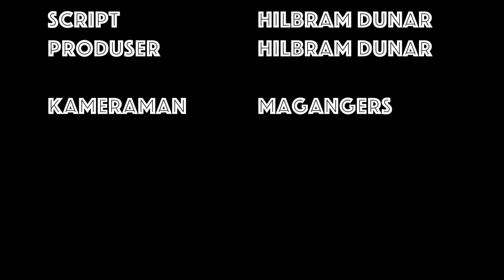Jangan takut bicara di depan kamera. Ini caranya. - Belajar Public Speaking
Jangan menunggu alat atau kemampuan terbaik untuk memulai. Yakinlah kalau yang dilakukan akan memberi manfaat sehingga kita merasa lebih percaya diri.

Pelatihan Vlog di Pulau Samosir Danau Toba. Peserta langsung melakukan praktik untuk membiasakan diri bicara di depan kamera.